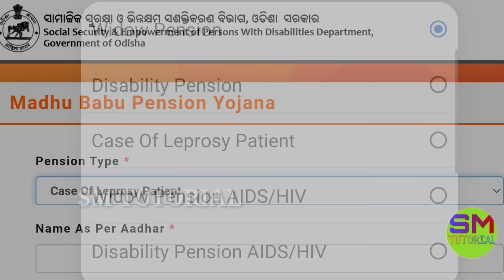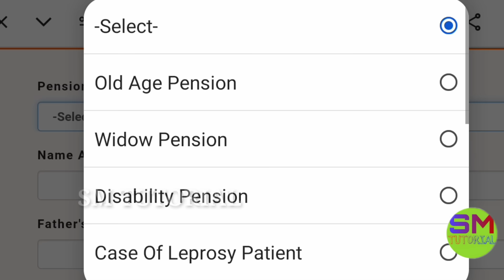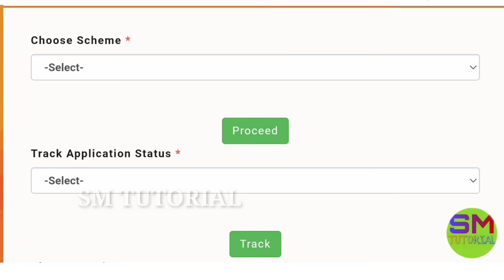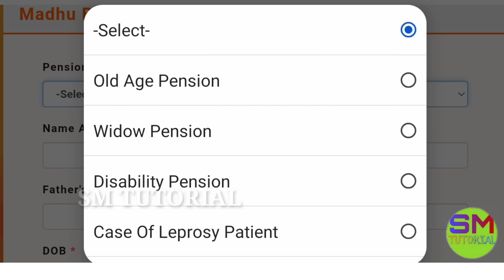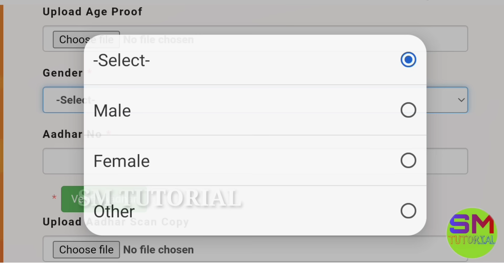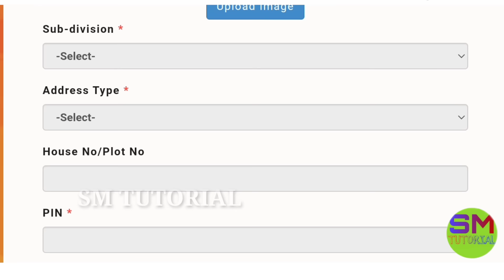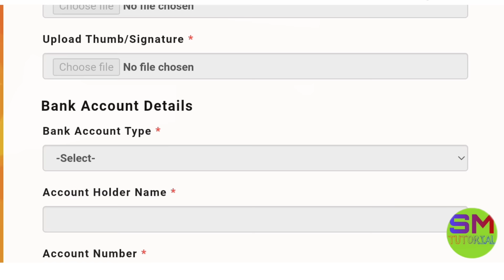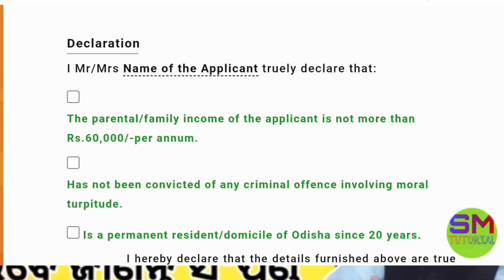Pension Good News Today 2024🔥 ll ବଢିଲା ବାର୍ଦ୍ଧକ୍ଯ ଓ ବିଧବା ଭର୍ତ୍ତା ₹3000 ll Madhubabu Pension Yojana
ଆପଣଙ୍କୁ ବହୁତ ବହୁତ ଧନ୍ଯବାଦ 🙏
           ଏହିପରି ଆପଣ ଙ୍କ ଭଲପାଇବା ଏବଂ ଆର୍ଶୀବାଦ ରହିଥାଉ।

           Jay Ganesh 🙏🏻
       Jay Jagannath 🙏   ⭕‼️⭕

     ପୂର୍ବ ଭିଡିଓ ଗୁଡିକ ଯଦି ଦେଖି ନାହଁ ତେବେ ତଳ ଲିଙ୍କରେ କ୍ଲିକ୍ କରନ୍ତୁ 👇👇
Ration Card Details Video